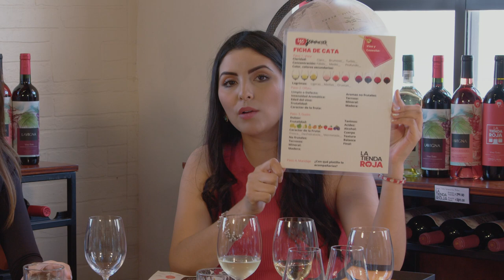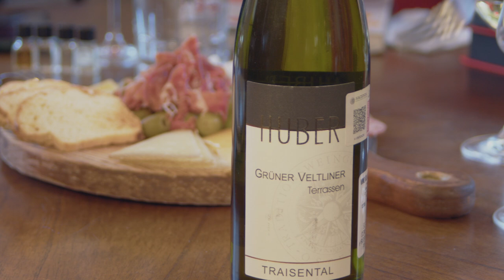Un Vinito Con.. Karuy Zazueta | YoSommelier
Les comparto el primer podcast que grabamos para el canal y que mejor que con la gran Chef Karuy Zazueta.

¿Te interesaría probar nuestros vinos?